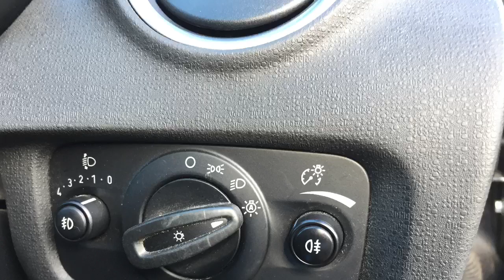My Movie 23